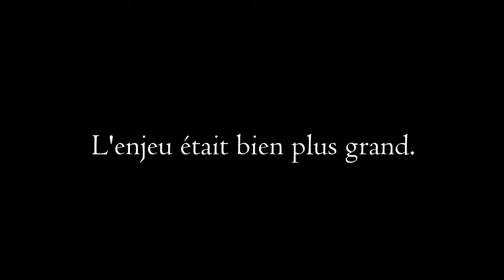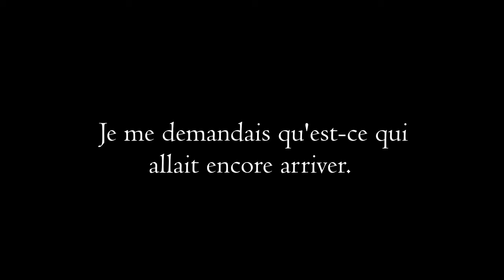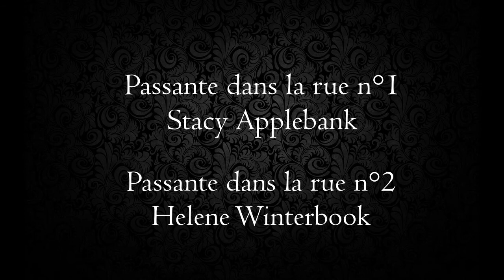~ Les Ombres du Temps ~ Épisode 4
Voici mon cadeau de Noël pour vous ♥
  J'espère de tout cœur qu'il vous plaira !
   En tout cas sachez que moi j'y ai mis beaucoup d'amour, comme à chaque épisode =) !

  J'y ai mis beaucoup de travail et y ai passé pas mal de temps, comme d'habitude ! D'autant plus qu'il y a eu beaucoup de problèmes d'actrices... Changement de serveurs, certaines qui ne donnaient aucun signe de vie... Diana qui n'était plus star.. Donc il a fallu trouver des solutions ! Et au final je suis très satisfaite du résultat !
         Pour  les fêtes je suis partie, et profites actuellement d'être chez quelqu'un pour squater la wi-fi x) Mais sinon je ne l'aurai que le 26 ! Donc je lirai avec attention chacun de vos commentaires à cette date-ci ^^

   Passez de bonnes fêtes, profitez-bien, faites-vous plaisir, et que la magie de Noël soit avec vous !

     Bisous ♥

→ Informations ←

Niveau : 20
Chevaux : 18
Serveur : Blueberry Mountain (serveur 1)